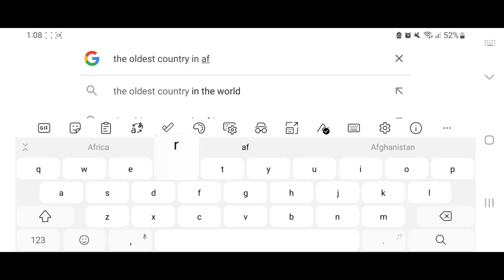Miss Trudy on the hot seat: How well does she know Africa?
In this video, I ask @MissTrudyy some questions about Africa to see how well she knows our beautiful continent. Miss Trudy is one of the biggest Youtubers in Africa. Miss Trudy and @WODEMAYA is Africa's power couple that's changing the narrative of Africa by telling positive stories from the continent. I hope that you will enjoy watching this video,half as much as I enjoyed making it.